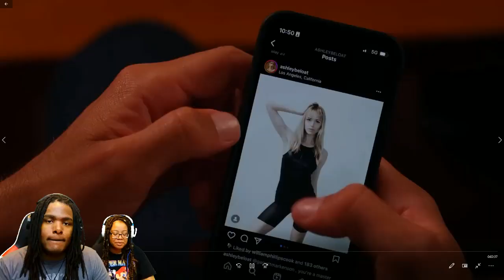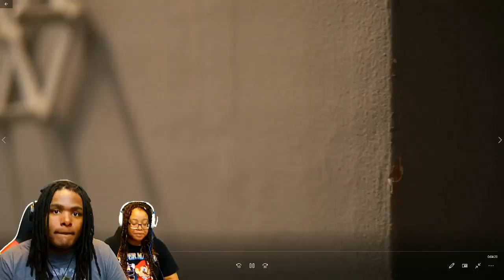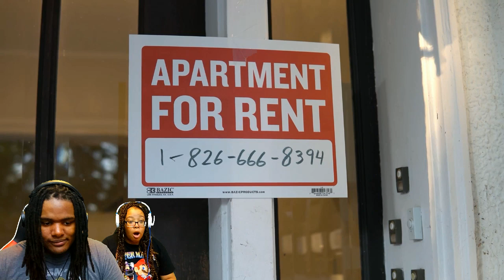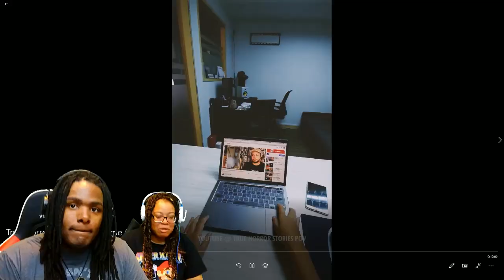IF YOU DONT HEAR HIM HE CAN'T SEE YOU!! (Movie Night w/Will & Nakina)#023